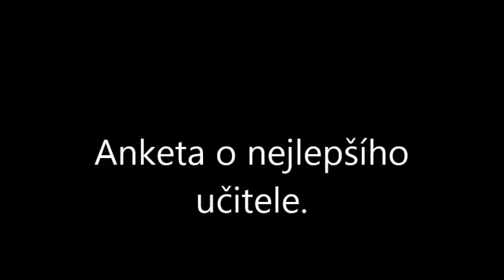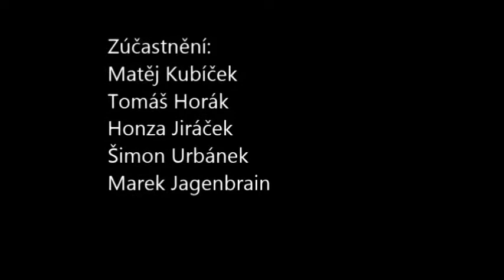-Staré- Anketa ZŠ GJ KNO